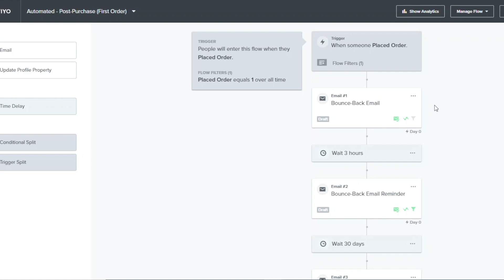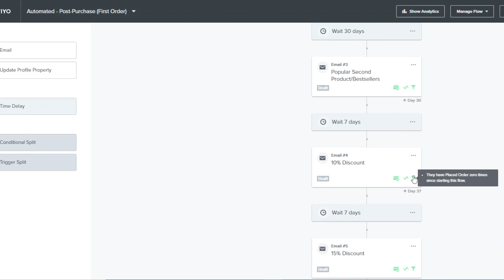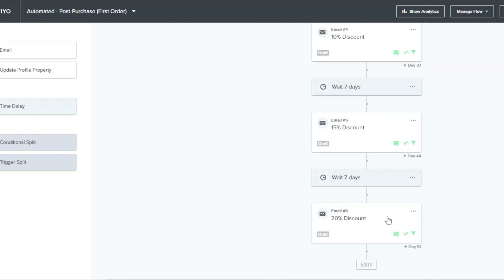Increase repeat purchases with post-purchase flow | Ecommerce Marketing | Segments — Meet An Expert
Increase repeat purchases with Segments Identify your 1x customers, optimize timing of promotions by understand avg. days between purchases, and find popular product combos to get that second purchase!

In this episode, Nelson Jordan, ecommerce marketing expert discusses how to increase repeat purchases using post-purchase flows that target customers when they are most likely to purchase.
Specifically, Nelson speaks with John about:
- The importance of looking holistically across marketing channels for CRO
- Why repeat purchases can make or break your ecommerce business
- How Segments uses data to inform purchase timing decisions

Data is everywhere and increasing exponentially thanks to Shopify and similar platforms. The data "haves" leverage their customer data effectively to design data-driven marketing and increase sales. Are you?

Segments analytics platform converts ecommerce data into actionable marketing segmentation native to your store.
Built by top data scientists, Segments is your personal data scientist at 1/100 of the cost —Get instant access to intuitive summary & reporting, powerful pre-built segmentations, and automated sync and start growing with your data today!

Meet an expert: Nelson Jordan